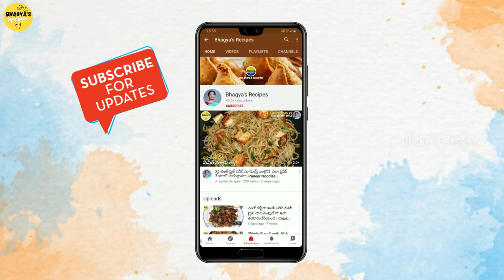టమాటో కొత్తిమీర పచ్చడి | Tomato Kothimeera Pachadi | Tomato Kothimeera Chutney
Steps:
00:00 - Introduction
00:31 - Preparation
02:38 - Tempering
03:05 - Chutney Ready
03:32 - Extro

tomato kothimeera pachadi
tomato kothimeera chutney
tomato kothimeera pachadi in telugu
tomato kothmir chutney
tomato kothimeera chutney for idli
kothimeera tomato pachadi
kothimeera tomato pachadi in telugu
kothimeera tomato chutney
kothimeera tomato chutney for dosa
kothimeera tomato pachadi for dosa
kothimeera pachadi
kothimeera pachadi in telugu
kothimeera chutney in telugu
kothimeera chutney for dosa